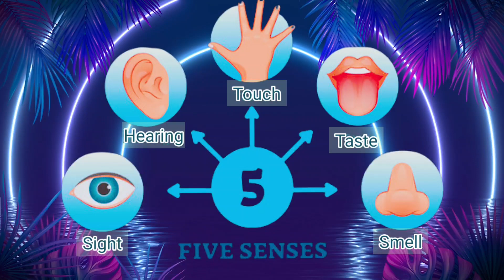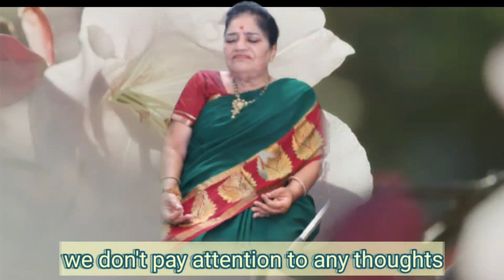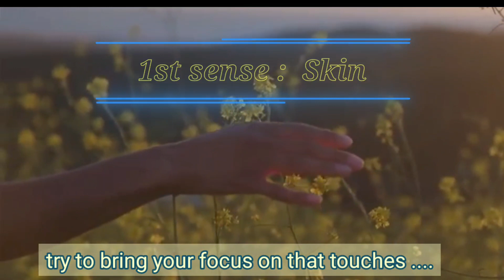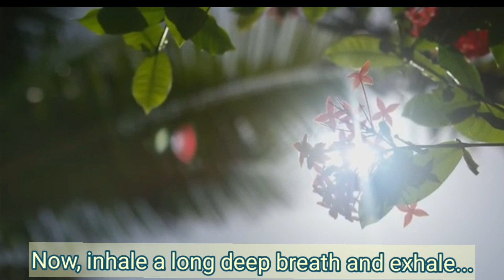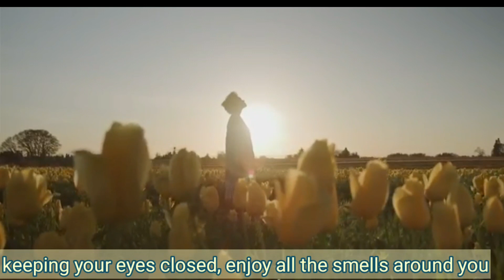Meditation for five senses.our five senses..our strength#अपनी पांचों इंद्रियों को नियंत्रित करें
Guidance: Dr.Mrs.S.D.Malik Ma'am
Voice: Ms.Harveen Kaur
Content : Ms. Swati Gaur
Sound : Mr Rawat
Video Edit: Ms. Swati Gaur